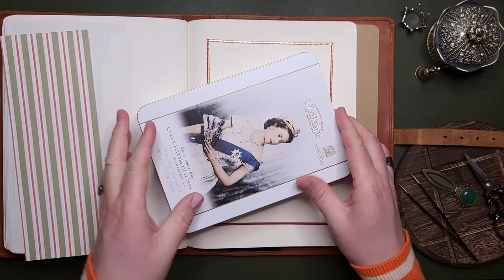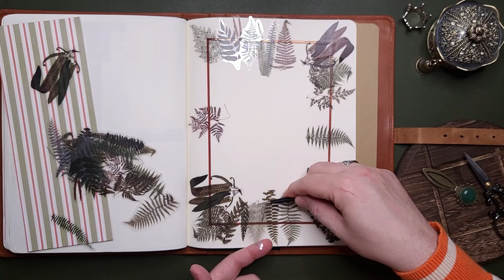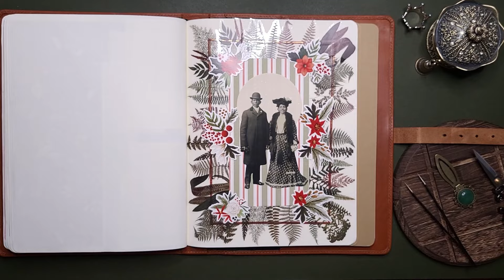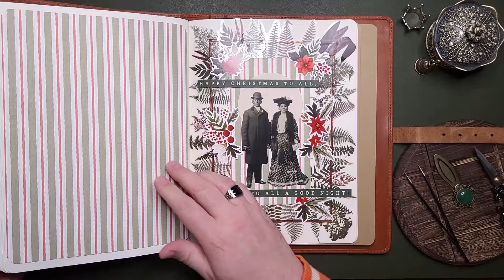Ferns and Greenery - Journaling ASMR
This video focuses on Christmas imagery.  Watch and listen as I assemble pages in my Christmas Junk Journal.  ASMR Junk Journal Journaling and Scrapbooking with a holiday and Christmas theme.  Vintage paper and stickers, card stock, ripping, tearing, and tape sounds.  Background relaxing sounds and noise for sleep.